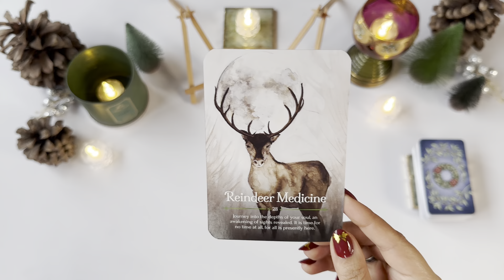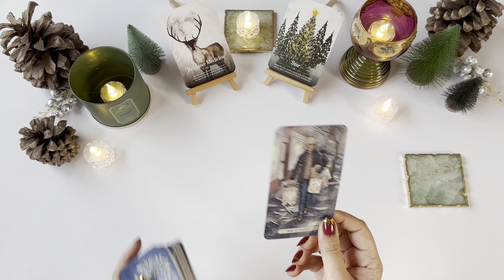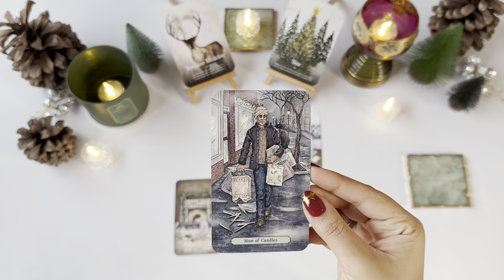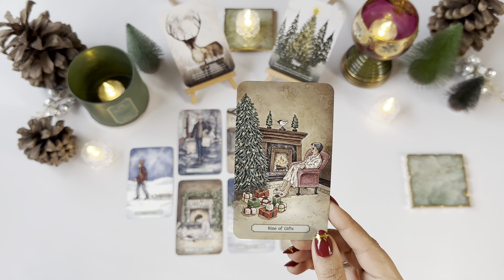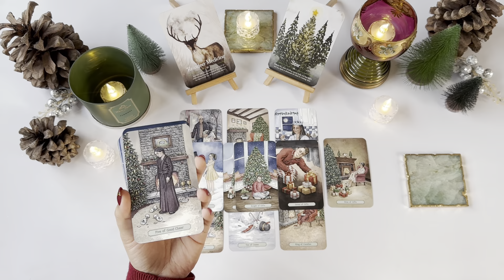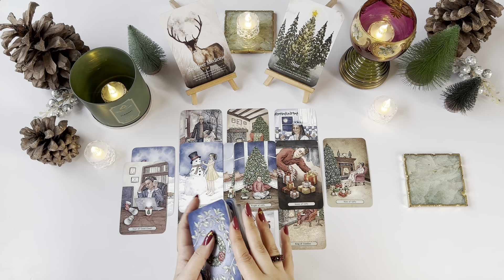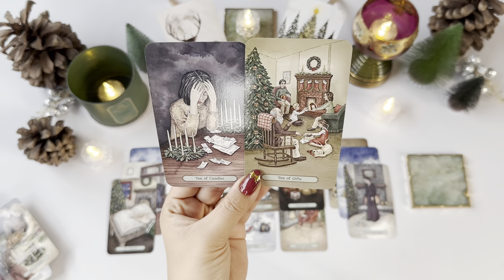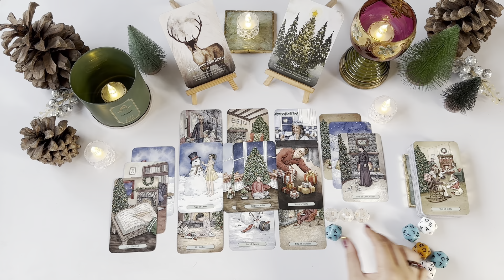🌲VIRGO TAROT🌲-“You May Be Trusting The Wrong People”- DECEMBER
Hello Virgo! (sun/moon/rising/venus). This is your Love Tarot reading for December 2023.

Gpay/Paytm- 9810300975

OR